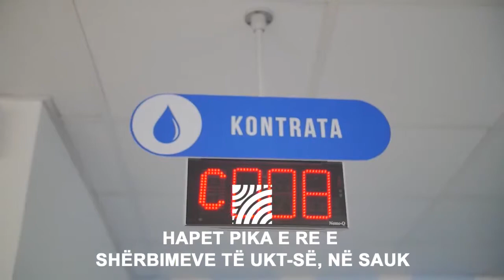7 Punët e Javës 15 Maj 2017